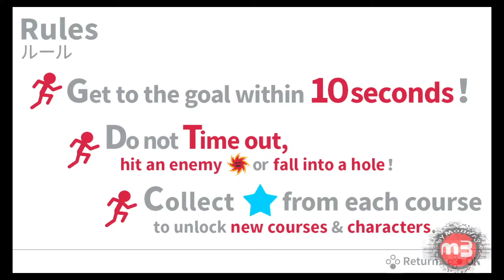Mondr3 VS 10 SECOND RUN RETURNS SPECIAL |000| byMondr3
Blue Print - Blue Print
Opening
Cartoon Bank Heist (Sting) - Doug Maxwell_Media Right Productions
Ending
Lucky Shot - ALBIS